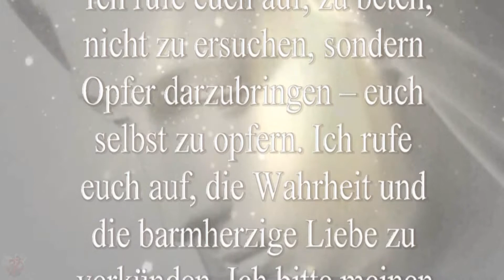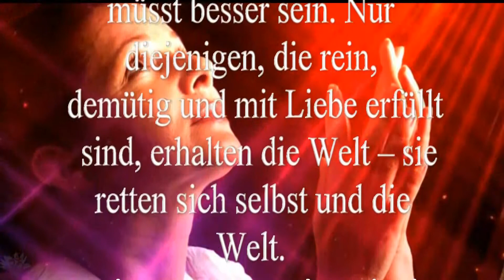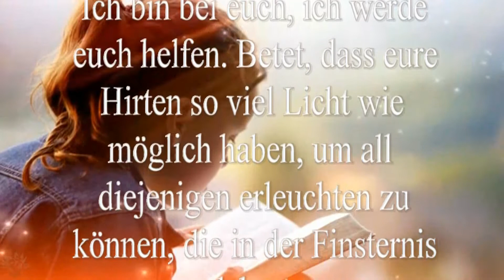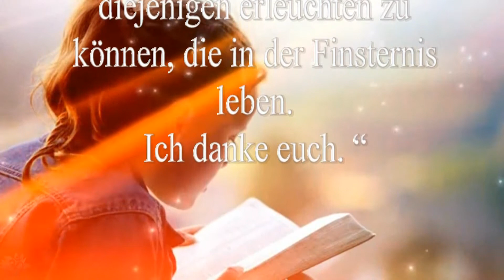Madonna von Medjugorje ❤️ Botschaft, 2. Mai 2017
„Liebe Kinder! Ich rufe euch auf, zu beten, nicht zu ersuchen, sondern Opfer darzubringen – euch selbst zu opfern. Ich rufe euch auf, die Wahrheit und die barmherzige Liebe zu verkünden. Ich bitte meinen Sohn für euch, für euren Glauben, der zunehmend in euren Herzen kleiner wird. Ich bitte Ihn, dass Er euch mit göttlichem Geist helfe, wie auch ich euch mit mütterlichem Geist helfen möchte. Meine Kinder, ihr müsst besser sein. Nur diejenigen, die rein, demütig und mit Liebe erfüllt sind, erhalten die Welt – sie retten sich selbst und die Welt. Meine Kinder, mein Sohn ist das Herz der Welt. Man soll Ihn lieben und bitten, und nicht immer von neuem verraten. Daher, ihr, Apostel meiner Liebe, vermehrt den Glauben in den Herzen der Menschen mit eurem Vorbild, eurem Gebet und barmherziger Liebe. Ich bin bei euch, ich werde euch helfen. Betet, dass eure Hirten so viel Licht wie möglich haben, um all diejenigen erleuchten zu können, die in der Finsternis leben. Ich danke euch. “